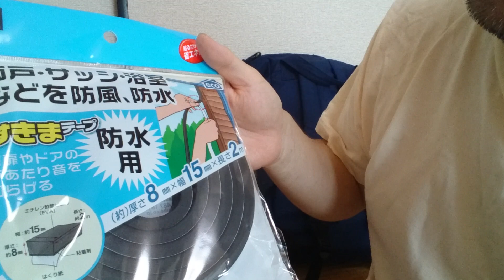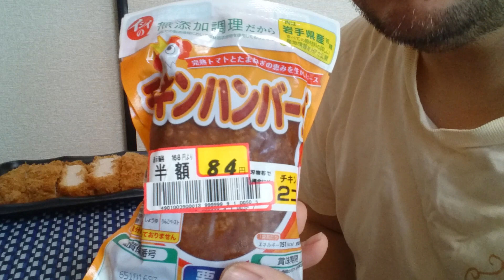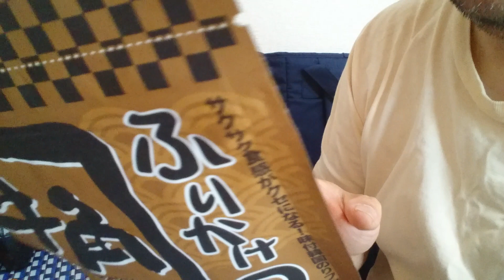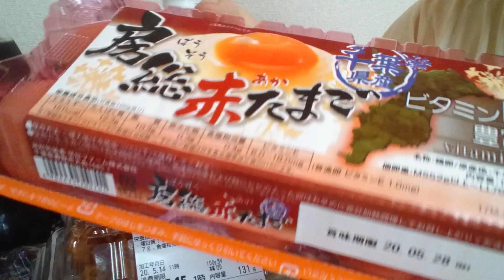【おやじの買い物報告といつもの雑談❗】警察署ニトリDAISOマックスバリューの流れの中での色々雑談❗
大満足でした❗